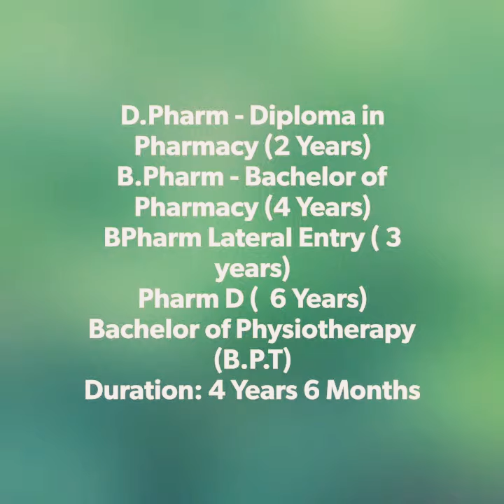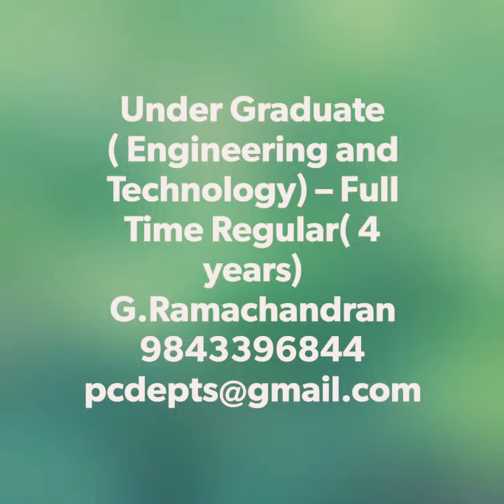D.Pharmacy Vs B.Pharmacy Vs Pharm .D | 12th | Course duration details ,